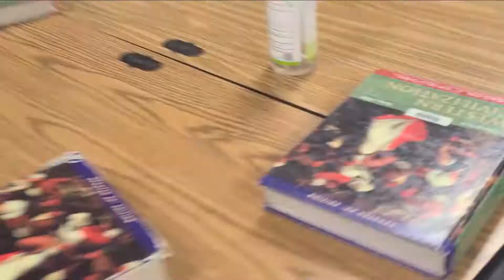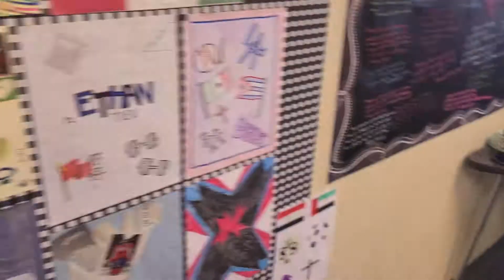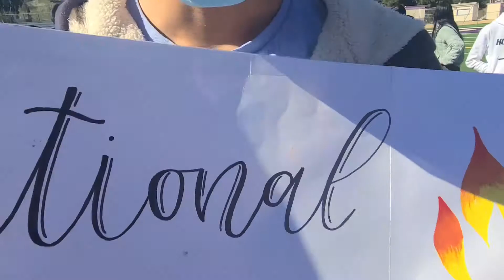2-4-22 Vlog | Remix Day :)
shoutout to link crew for the remix pretty fun day :3